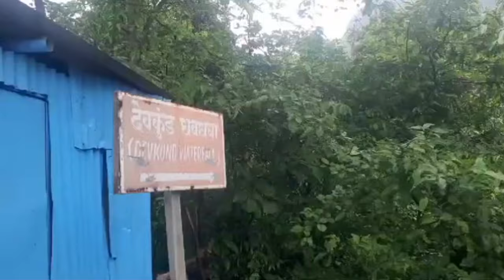पावसाळी पर्यटन करताना सावधान रायगड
पावसाळी पर्यटन करताना सावधान
रायगड